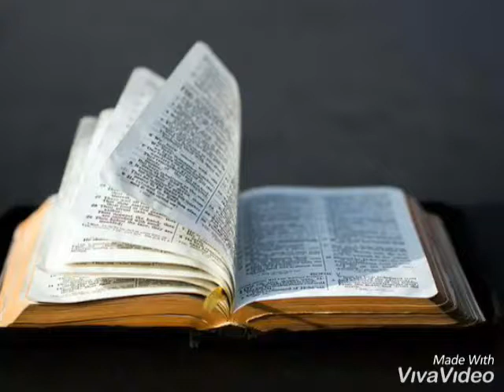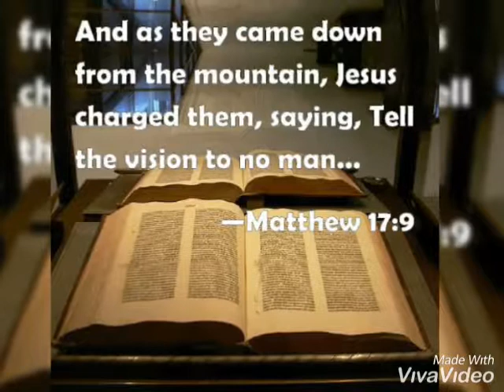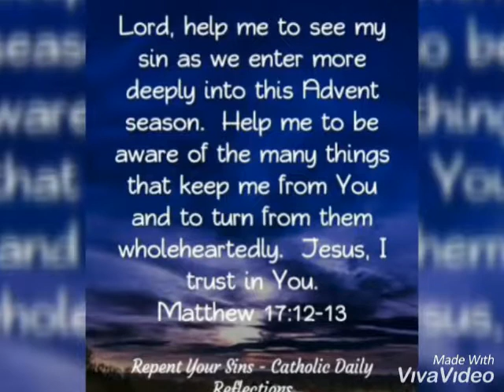Daily Bible Reading